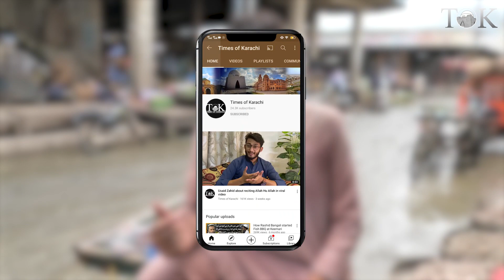Barish Sy Fruit or Sabzi Mandi Karachi Main Tabahi | Karachi Rain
Barish Ky Baad Fruit or Sabzi Mandi Karachi Ka Bura Haal, Sewerage or Barish Ky Pani Ny Mandi Main Tabahi Macha Di, Karobar Shadeed Mutasir. Dukandaar Rull Gaey.

بارش کے بعد فروٹ اور سبزی منڈی کا برا حال ہے، سیوریج اور بارش کے پانی نے منڈی میں تباہی مچادی ہے جسکے باعث کاروبار شدید متاثر ہے۔ دکانداروں کو شدید مشکلات کا سامنا ہے۔